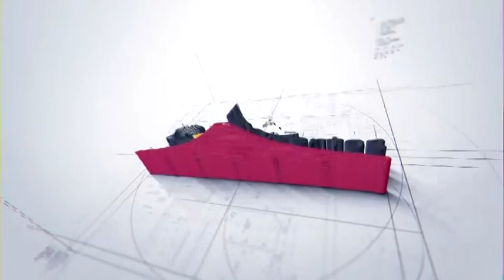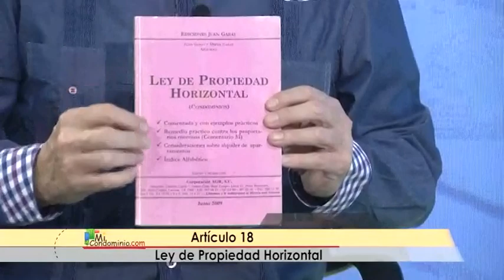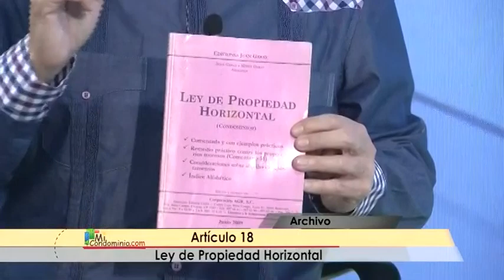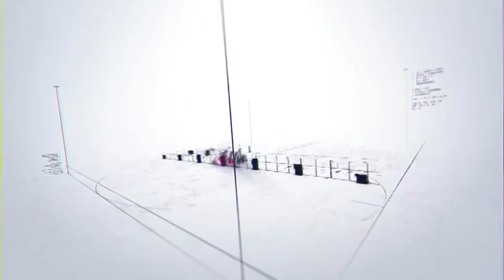¿Cómo podemos tomar decisiones sin hacer asambleas presenciales en el condominio?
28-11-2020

Mi Condominio.com